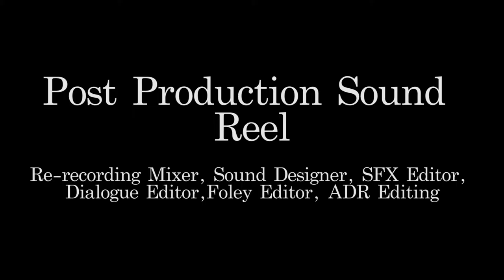Post Production Reel